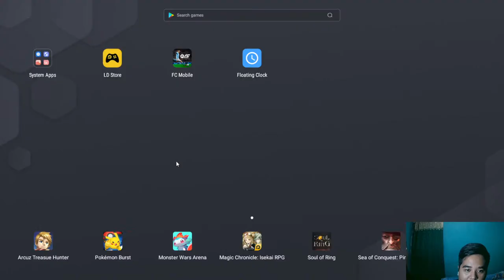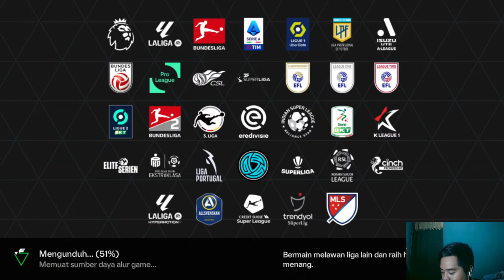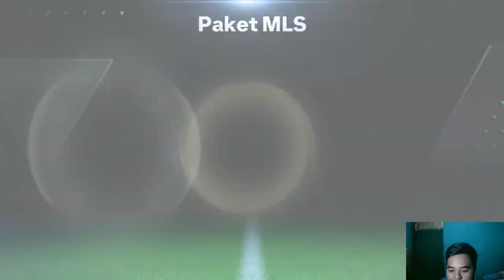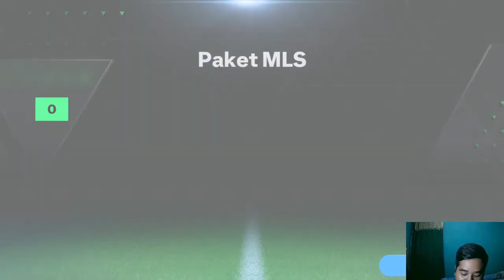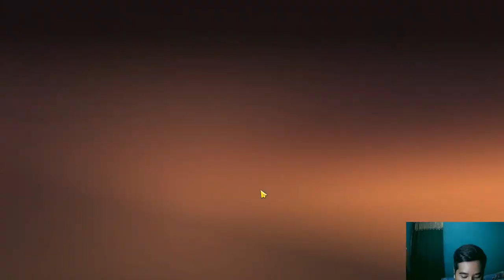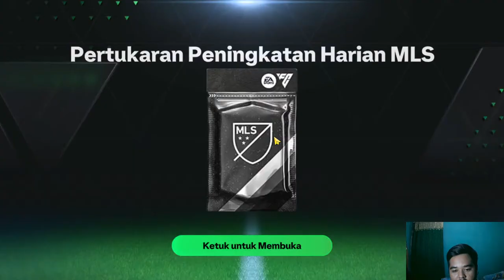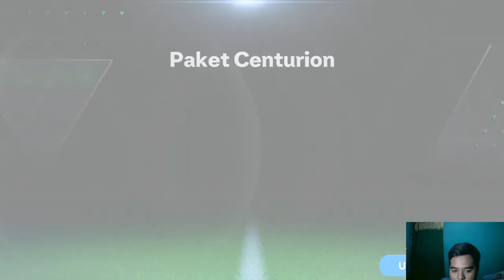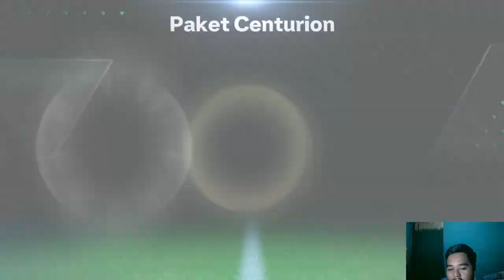SELAMAT LEBARAN TELAT GA? KALIAN BOSEN GA SAMA INI GAME? RESTREAM - FC MOBILE 24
Selamat Datang di Channel Noor Fauzan
Terimakasih yang sudah mampir dan meramaikan stream ini

PC Specs :
CPU : Ryzen 5 5600G 6-Core 12-Threads 3.9GHz up to 4.4 GHz with integrated Radeon™ Graphics Radeon Vega 7
VGA : MSI GeForce GTX 1650 SUPER™ GAMING X
RAM : KINGSTON FURY BEAST 16GB (8GB x2) DDR4 3200MHz
MB : Gigabyte B450M Gaming
EMULATOR : PCSX2 1.2.1
GAMEPAD : Rexus Gladius GX1 - Gaming Controller
Mouse : Logitech G402 Hyperion Fury FPS Gaming Mouse
Keyboard : Sades Shield - RGB Mechanical Gaming Keyboard TKL
Earbuds : Apple iPhone Wired
Microphone : Sades Orpheus Microphone Condenser

Commands Nightbot :
!spec
!jodoh
!time
!quote
!agama
!asal
!bahagia
!billing
!burung
!gembira
!lahir
!mabar
!mainsama
!minum
!pacar
!sebutnama
!sens
!telatga
!teman
!ultah
!umur